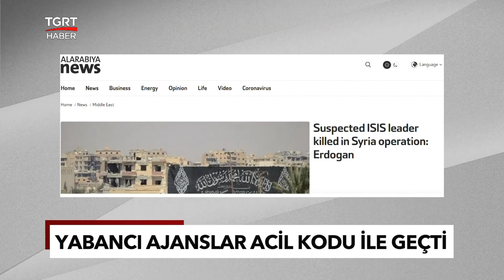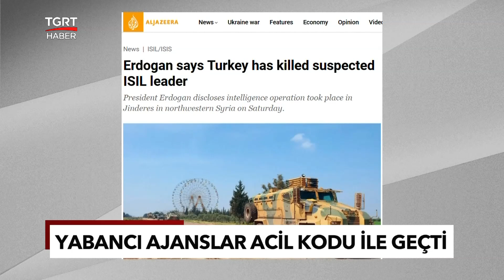Dünya MİT'i Konuşuyor: Terör Örgütüne Üst Düzey Çizik Geniş Yankı Buldu - TGRT Haber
Milli İstihbarat Teşkilatı son dönemin en önemli operasyonlarından birine imza attı. DAEŞ'in sözde lideri El Kureyşi etkisiz hale getirildi. Açıklamayı Cumhurbaşkanı Recep Tayyip Erdoğan yaptı. El Kureyşi'nin yakalanması dünya basınında geniş yer buldu.